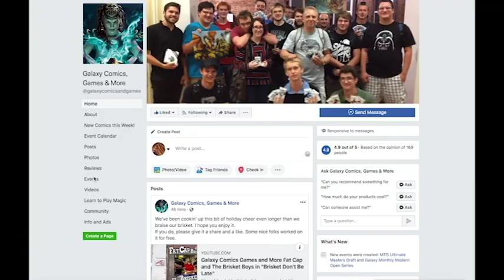Galaxy Comics, Games and More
Located in downtown Stevens Point, Galaxy, Comics, Games and More is your one-stop shop for comic books, collectable card games, darts, disc golf supplies and more!  Stop on by today!

Produced and edited by Nicole Pfeiffer